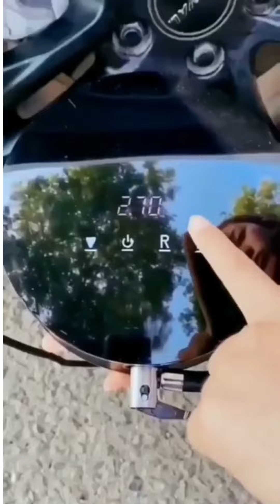Gadgets Spot!😍Smart Appliances, Versatile Utensils/Kitchen Tools For Every Home🙏Makeup/Beauty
Blood Pressure Monitor Bluetooth

Torch Light Bluetooth Speaker

Webcam with Microphone

Blackhead Remover Vacuum

Spice Rack Organizer